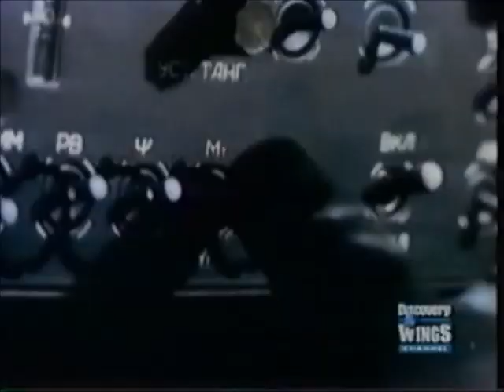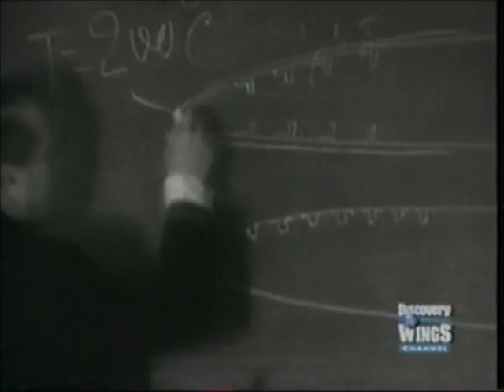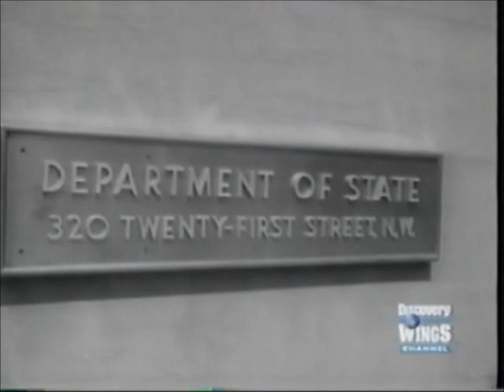Wings of the Red Star / The Foxbat Deception (MiG-25) [1/3]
Part 1 of 'The Foxbat Deception'.

Wings of the Red Star is a documentary made by and aired on the Discovery Wings Channel from 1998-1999 narrated by Sir Peter Ustinov.
It showcased many achievements of Soviet aeronautical design.

This episode is dedicated to the MiG-25 (NATO reporting name: FOXBAT) - a supersonic, high-altitude interceptor designed to counter the threat of new NATO bombers.
Later lack of intelligence of the MiG-25's purpose and capabilities led the United States to develop the F-15 Eagle. The true nature of the MiG-25 was revealed to the west in 1976, when a Soviet Air Defence Forces pilot, Lt. Viktor Belenko, defected, landing his MiG-25P at Hakodate Airport in Japan.

Today it is still in limited service with former Soviet Republics and some export customers.